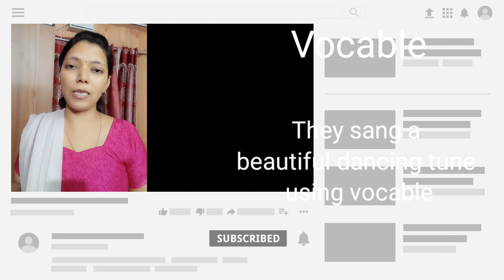NEW WORD OF THE DAY | Spoken English through Tamil